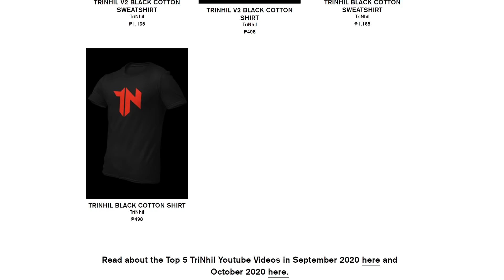ME AND MY JOWA TROLLING in GTA V Roleplay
Edited by: @XezusPinoy